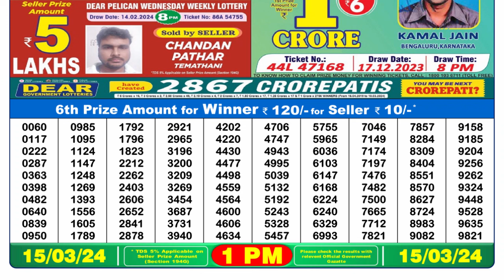Dear Lottery Sambad 1pm today 15.03.24 Nagaland State Lottery Result